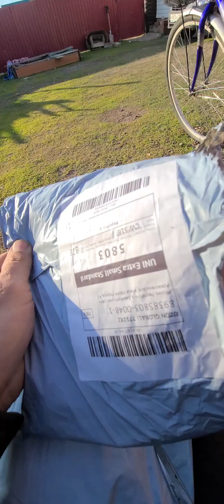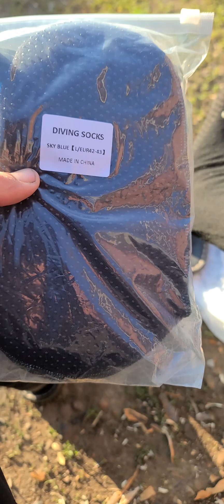Дайвинг перчатки носки 3 мм из Озона